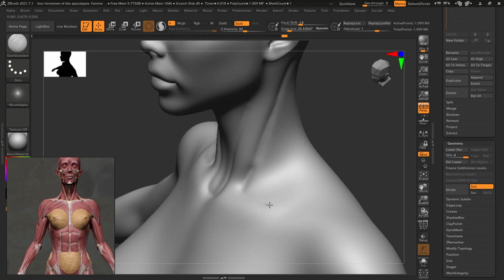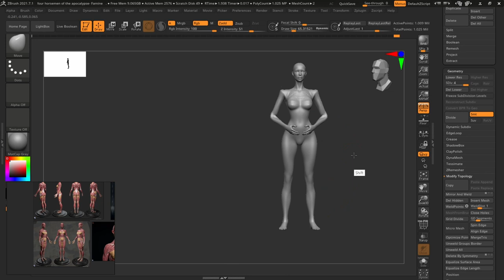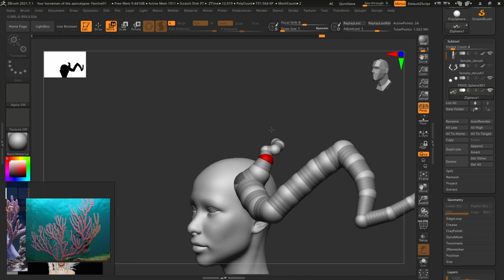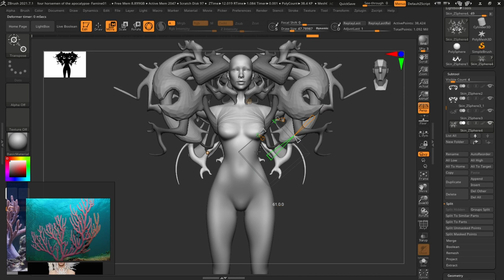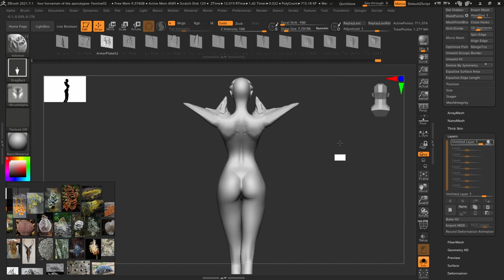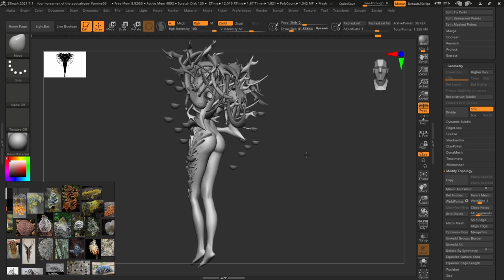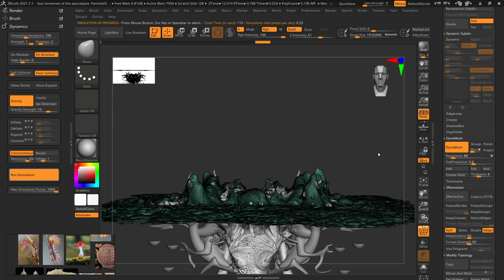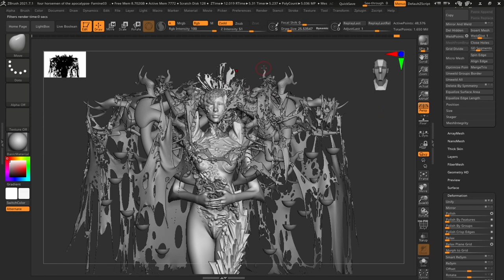How To 3d sculpting / Creature design Zbrush . Famine 4 Horsemen of the Apocalypse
Welcome to the DEVILS ART CLUB.  I am Zeroo.

For this YouTube Video I have decided to share my work progress from Zbrush to Photoshop, to create Creature/Character Concept Art. I decided to create a concept art with the story of four horsemen of the apocalypse with my own twist.  I have worked for the Concept Art of Famine.
Now a days I have been practicing to draw traditional looking painting digitally with photoshop.
So for this character I decided to create a simple BPR render in Zbrush and take it to photoshop and paint on top of it to improve my learnings.
thank you for supporting and watching my videos Have a good day.